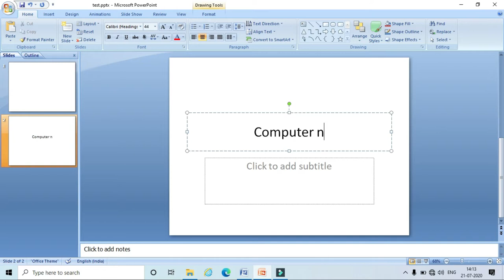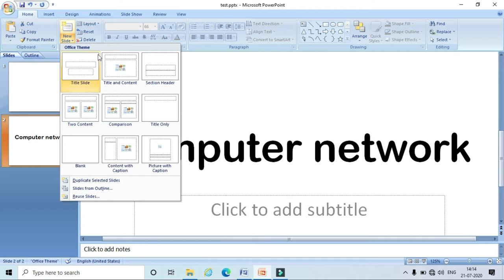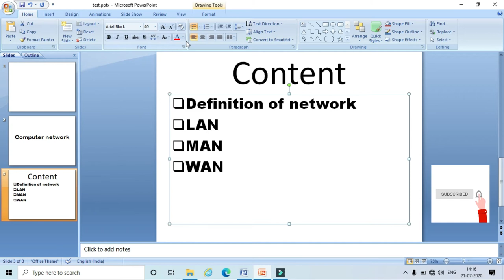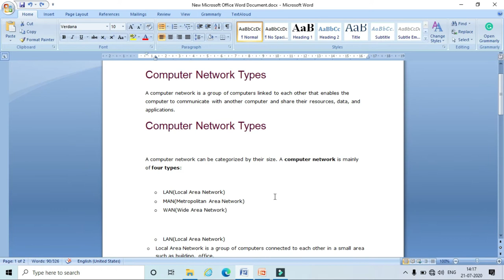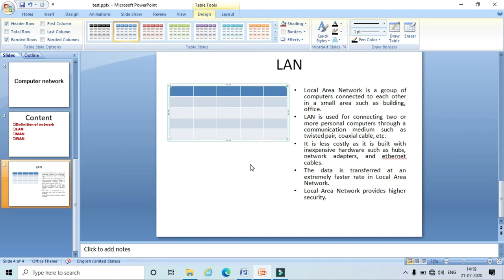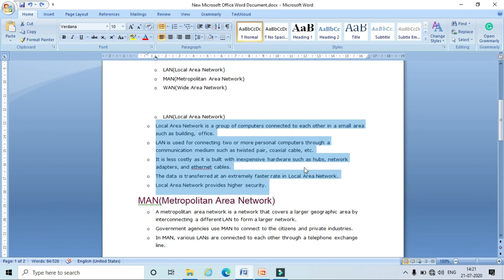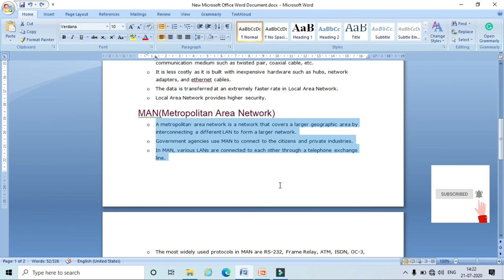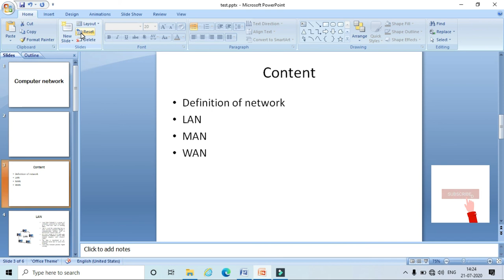How to create a slideshow in Powerpoint tutorial part 1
This video helps us understand how to make news slides show slideshow and to insert new slides#newslides using powerpoint powerpoint. It also explains how to insert image, chart, picture, video clip

2 What does what in your computer? Computer parts Explained?
3 Types of Operating System (Batch, Distributed, Time Sharing, Real Time) Computer Awareness
4 Types of Computers - Super Computers to Wearables!!!
7 MS Word Insert Menu | How to Insert Table | Complete Design & Layout Tab of table in detail
8 Microsoft Word 2007 & 2010 - Home Menu | complete | Home Tab | Video | Lecture |home tab in ms word
9 Install a Printer using Windows 10|How to Install a Printer Without The CD/DVD Driver
14 how to set photo on pendrive|How to Change Drive icon of Pendrive
19 How to create New Folder in Windows 10 on Desktop (Rename, Delete,search)
21 How To Create Gmail Account 2020|How to Create a Gmail Email Account without mobile number
23 Google Files - How to use Google Files - Google Files Tips and Tricks 2020|alternative of share it
24 Computer Ports and Connectors on Front and Back side of CPU Uses and Functions